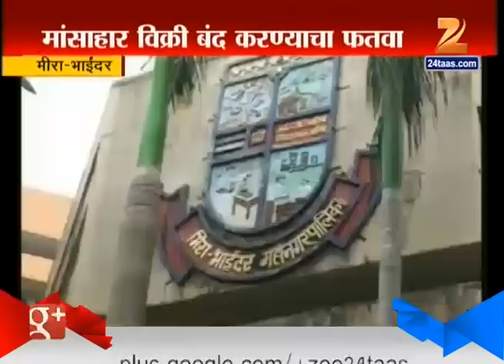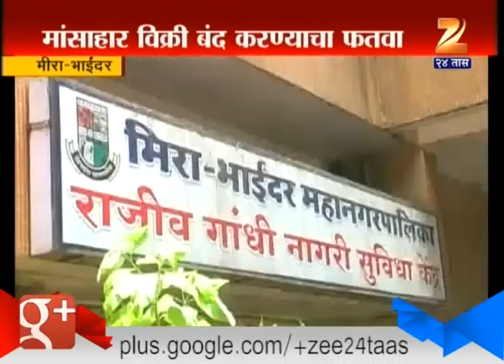Mira Bhainder : New Regulations Of Mira Bhainder Palika Ban On Meat For 8 Days